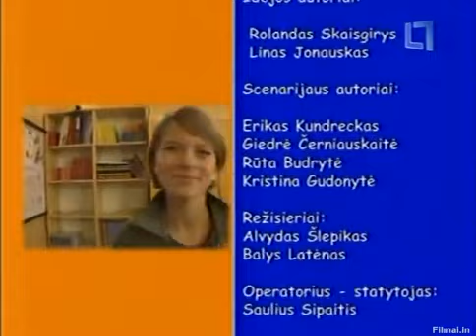Neskubėk gyventi | 1 sezonas 67 serija